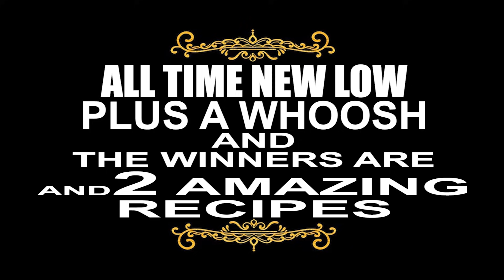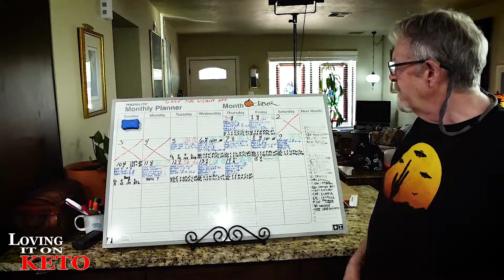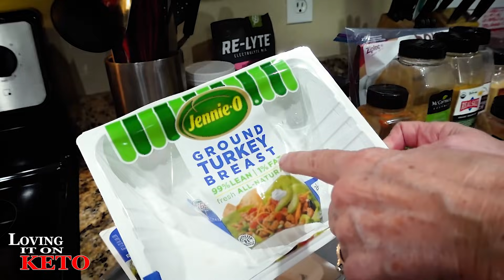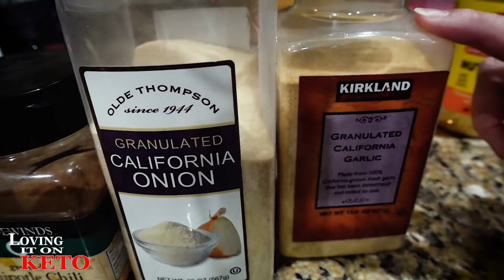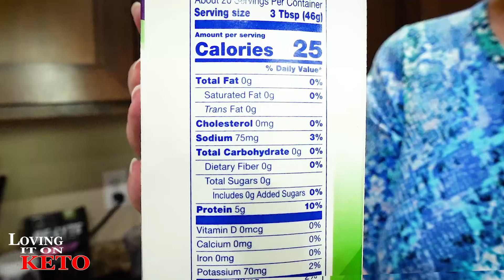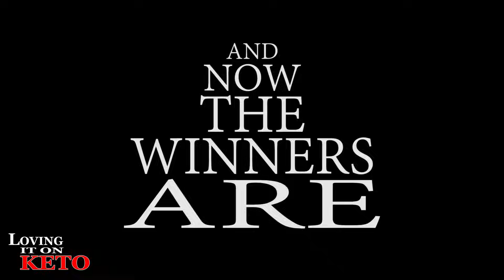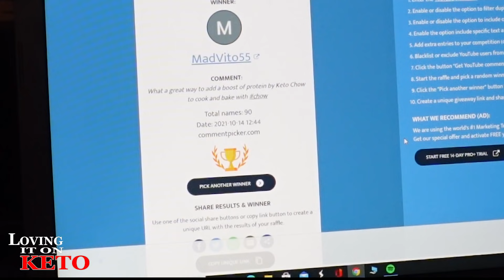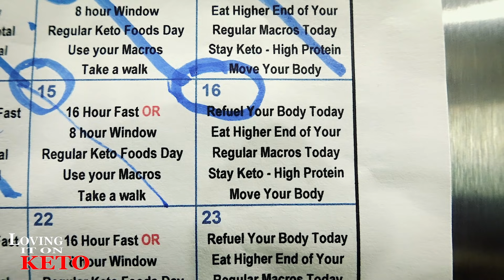665 ALL TIME NEW LOW PLUS A WHOOSH and THE WINNERS ARE and 2 AMAZING RECIPES / WEIGHT LOSS / KETO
665 ALL-TIME NEW LOW plus A WHOOSH and THE WINNERS ARE and 2 AMAZING RECIPES / WEIGHT LOSS / KETO... Oh boy, really a full day and a lot to show... ALL-TIME NEW LOW plus A WHOOSH and THE WINNERS ARE and 2 AMAZING RECIPES... Yeah, this was a busy, busy day...

we are trying to make it easy for everyone, so you are able to find what you have asked for or to get some of the food and wares that wendy is using in the episodes. This is the place you will find everything.  what you will notice is that it is sort of a list with pictures of the items. If you have any ideas on how to make it easier, please let us know by clicking on the green button near the top of the page.   If you don't see the item that you are looking for please tell us the name of the item and we will place it there for future reference.

Use Code " Lovingitonketo
KETO CHOW LINK:
10% keto Chow link: (use for all products except for CHOW CLUB / and MUG CAKE BUNDLE see below for those)

MY ADDRESS for sending cards and others is:
GREMBERRY FARMS (ask for Rich)